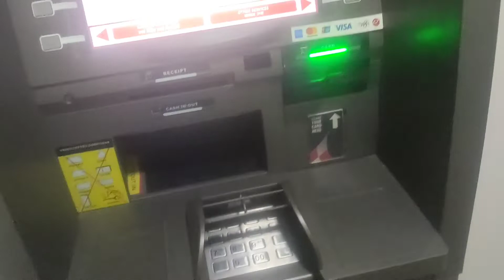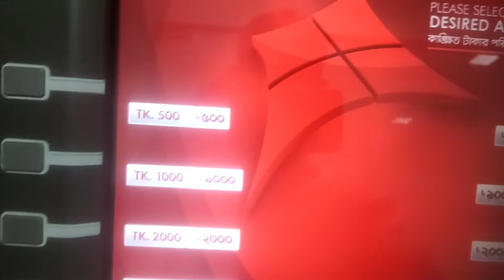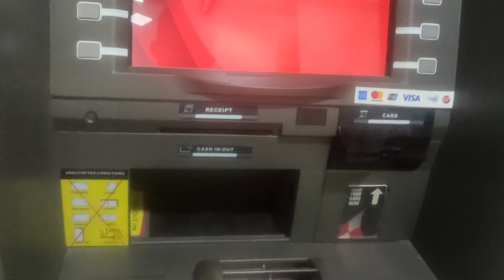City Bank ATM Booth থেকে টাকা তুলুন সহজেই।